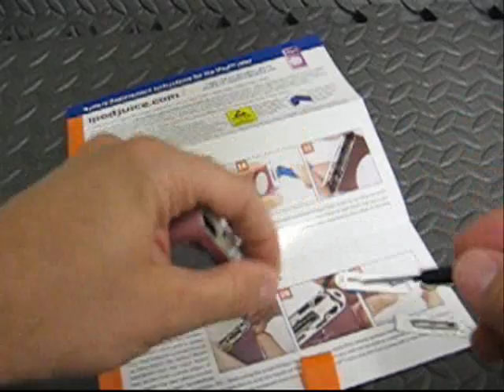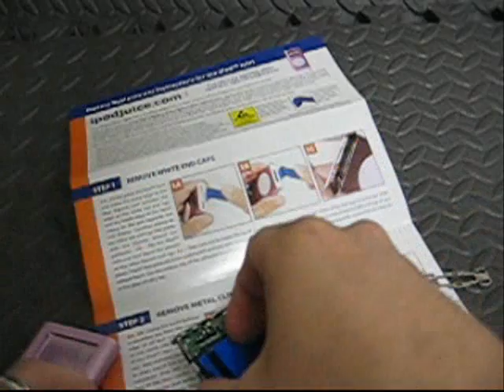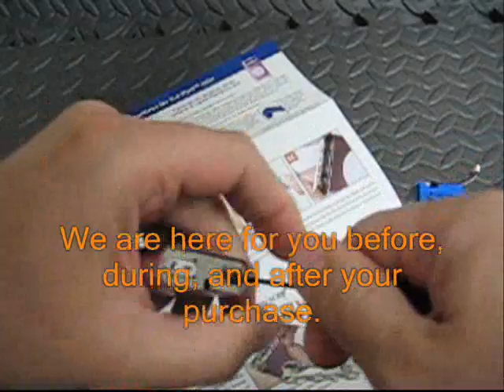iPod mini Battery Installation